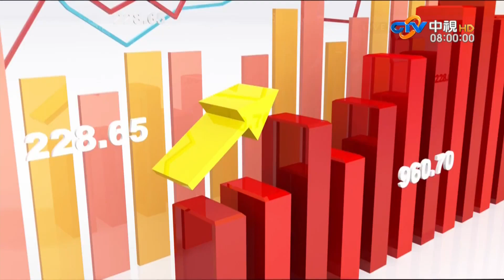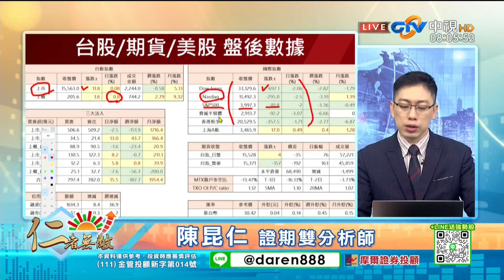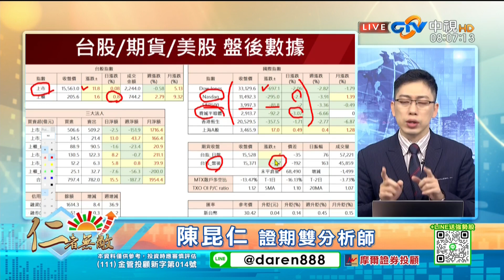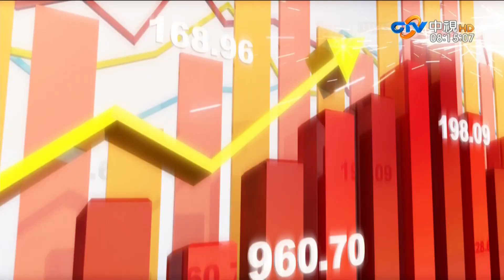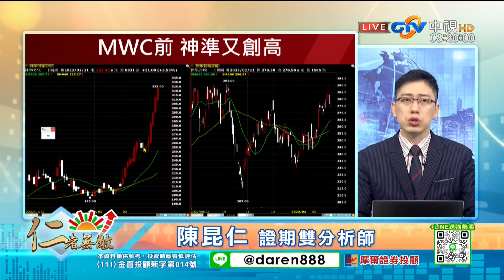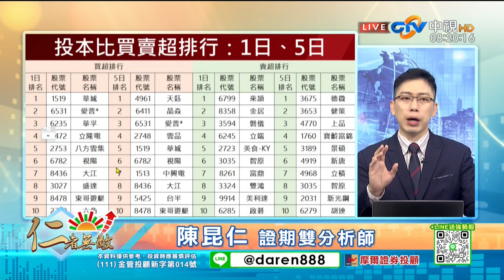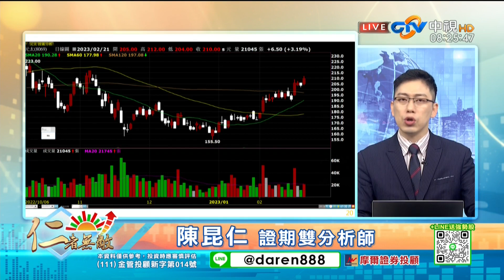中視【仁者無敵】20230222#陳昆仁：通膨疑慮再起？權值壓低 中小跳高？新春五星級 又二檔創高！中視新聞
【仁者無敵】
主講人：陳昆仁(分析師)